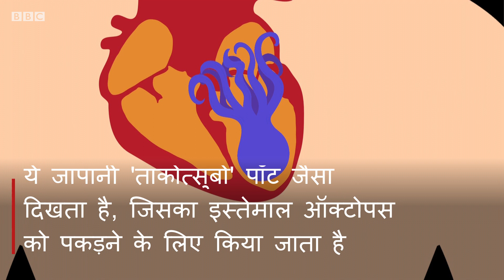Why you can die from a broken heart? (BBC Hindi)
आपके दिल टूटने का बुरा असर आपके दिमाग़ पर पड़ सकता है जो आपके लिए जानलेवा भी साबित हो सकता है. दिल टूटने पर क्या वाकई मौत हो सकती है, देखिए ये रिपोर्ट.